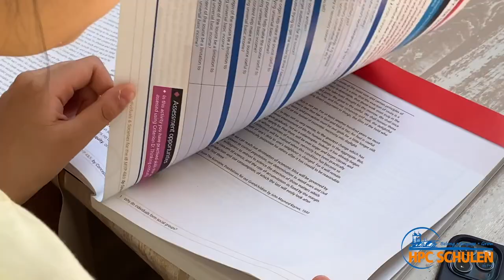HPC International Boarding School | HPC International School Heidelberg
In this video, Elke Heinicke (Head of HPC International School) and Jonas Stratmann (Head of HPC International Boarding School) introduce the HPC International Boarding School in Heidelberg: They show all the different rooms and how a typical day of a student in the Boarding School look like.

✔️Timestamps
0:00​ Intro
0:22 Elke Heinicke (Head of HPC International School) and Jonas Stratmann (Head of HPC International Boarding School
0:54 Location of the Boarding School
1:34 Students & Rooms
2:00 Typical day in the Boarding School
3:17 Interculturality
3:54 Final word

✔️HPC International Boarding School
The HPC International Boarding School offers students a safe environment and intensive supervision. Our pedagogically trained supervisors are specialised in meeting the special needs of young people and supporting them in organising their daily lives. They are available as contact persons* on site, 24 hours a day.
Our aim is to create a familial community in which students can live and learn well together. Each individual receives the personal support he or she needs. Students receive full board.
Admission to the boarding school takes place after acceptance into a school programme.

✔️HPC International School Heidelberg
Our International School in Heidelberg is recognised as an International Baccalaureate® World School. We accompany children and young people on their way to the International Baccalaureate®, the IB Diploma, which is recognised worldwide.
At our international school we welcome students* from all over the world. Our students are part of a strong classroom community and are actively involved in intercultural and learning, helping them grow for their future. Our curriculum encompasses a Primary Years Programme for children aged 6 to 10, our IB® Prep Class (14 – 16 years) and the IB® Diploma Programme.
Do you...
- have an open mind, work hard, and have an interest in  global issues?
- want to meet people from all over the world and go to school with them?
- want to learn a new language and culture and at the same time achieve an international high school diploma?
- plan to study at a top university?

Then HPC International School is the perfect choice for you!